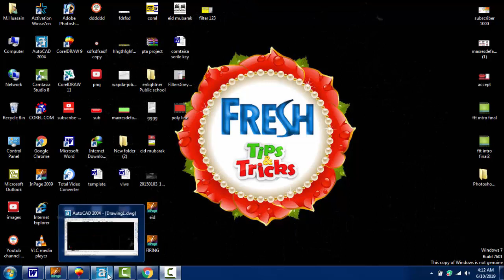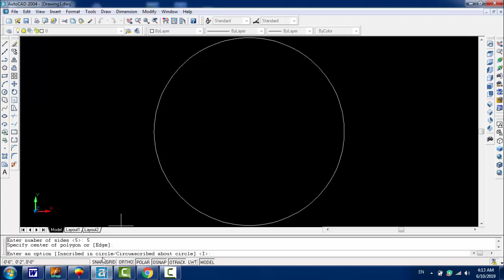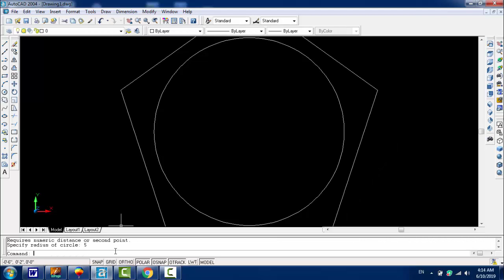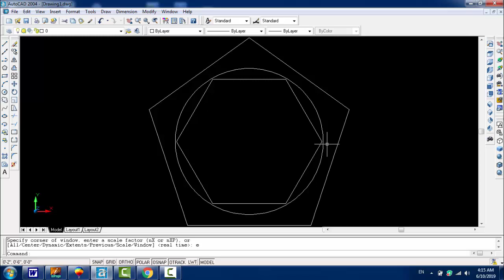AutoCAD Polygon Command Tutorial Complete in Urdu 2019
AutoCAD Polygon Command Tutorial Complete | Inscribed, Circumscribed, Edge, Triangle, Square. This tutorial shows in AutoCAD using the Polygon command step by step. How to draw a polygon in AutoCAD. All the polygon command options such as inscribed, circumscribed, edge is covered in detail.